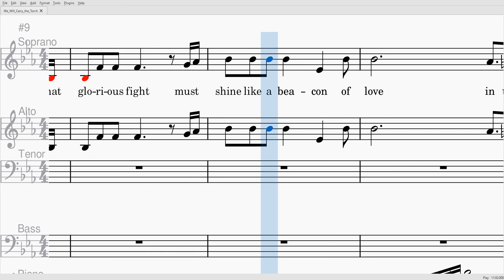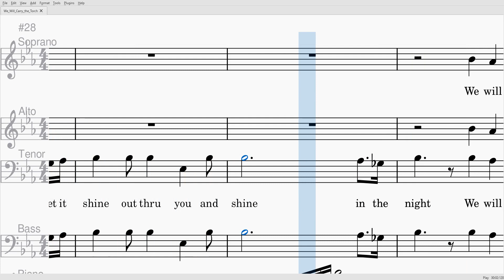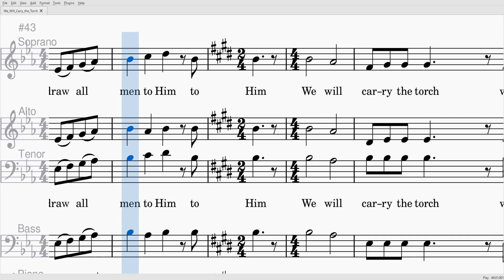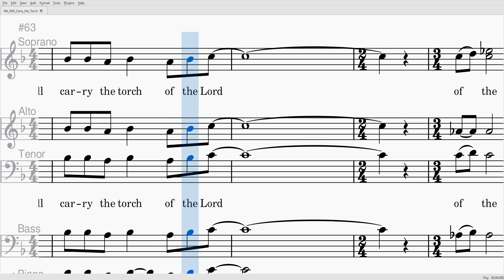We Will Carry the Torch - Tenor [Voice Part]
David Baroni and Lynn Keesecker
Arranged by John E. Coates